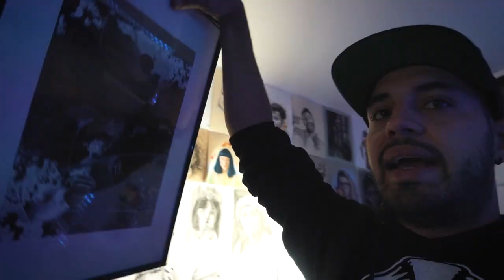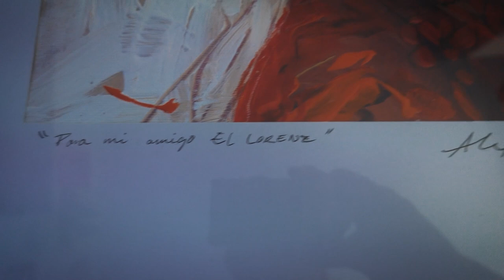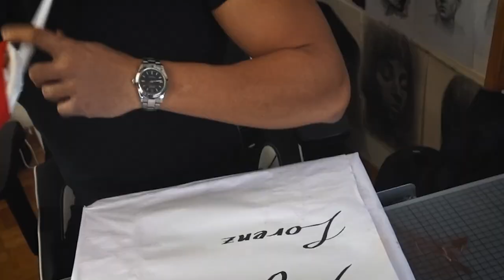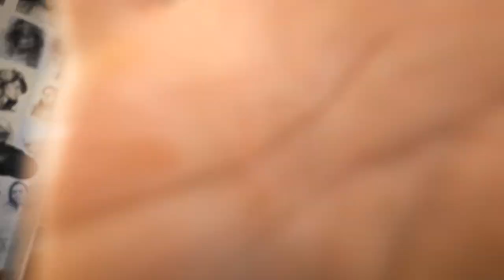REGALO SORPRESA mi MEJOR AMIGO - Final INESPERADO | Alexey Cubas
Le doy una gran sorpresa a mi amigo con esta pintura hecha con colores acrílicos, una libre creación de un retrato dibujado primero con carboncillo, el no se esperaba que le fuera a regalar esto, estuvimos llamándolo varias veces mientras dibujábamos pero el Loren sufrió un accidente que no lo dejo tomar el teléfono, pero finalmente le pude entregar este pequeño dibujo. Final épico de este video.